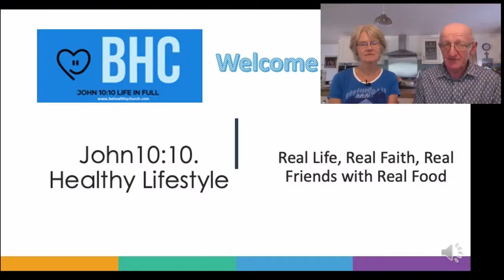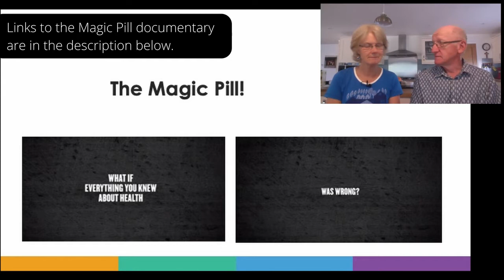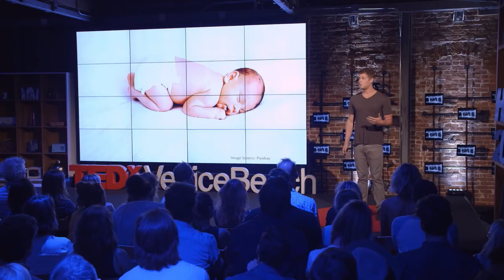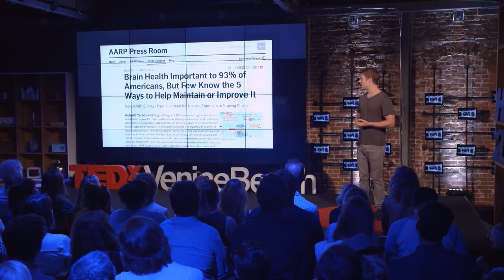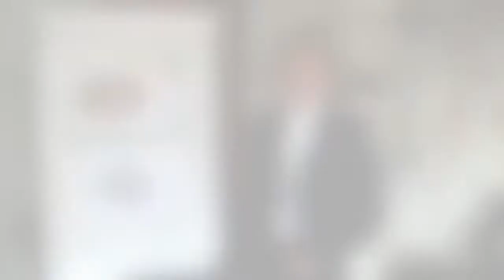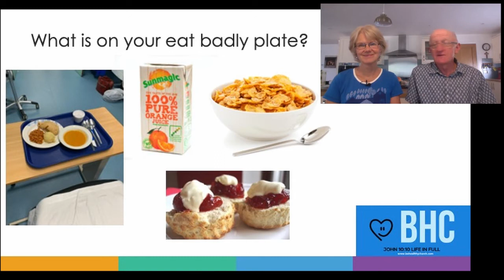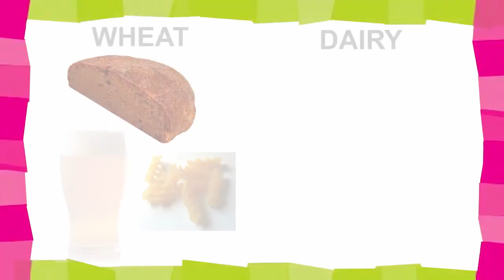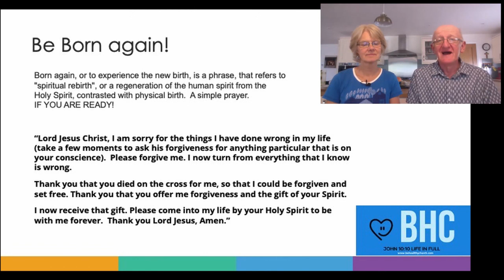BeHealthyChurch Series 3 Week 2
Be Healthy Church's FREE healthy eating course WEEK 2, Tuesday evening at 7:30pm on YouTube (UK time).

It's not just about losing weight, it's about the huge health benefits and improvements everyone can gain, simply by changing their diet. All are welcome to join John & Sally as they present all new weekly videos with updated and improved content.

LINKS to videos in session 2

BeHealthyChurch
Zoom (optional):
Zoom sessions have now finished for series 3.

We have a WhatsApp group where we can share experiences, encourage each other and answer your questions during the week.

Email John & Sally.